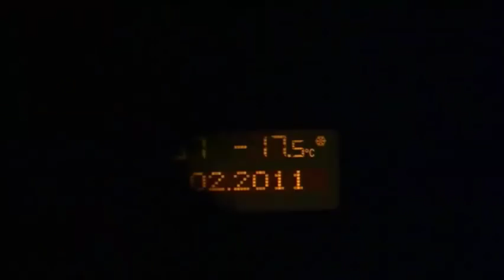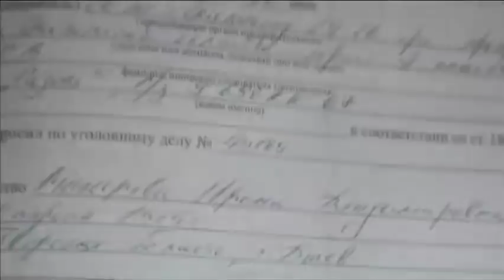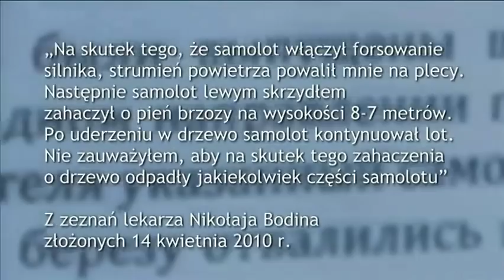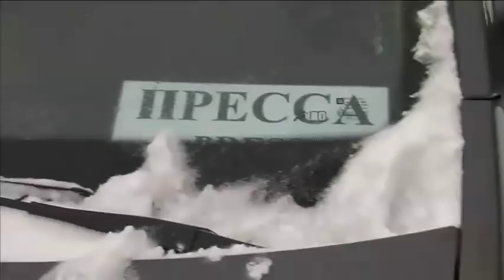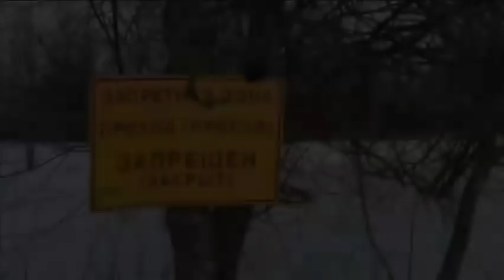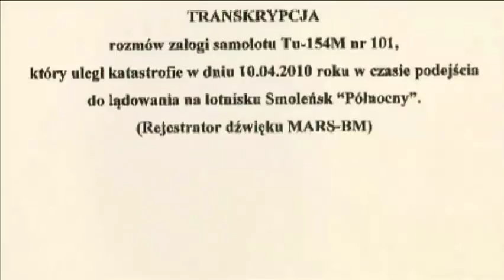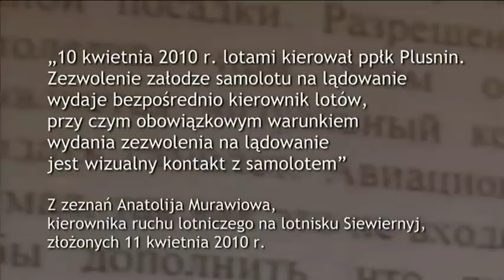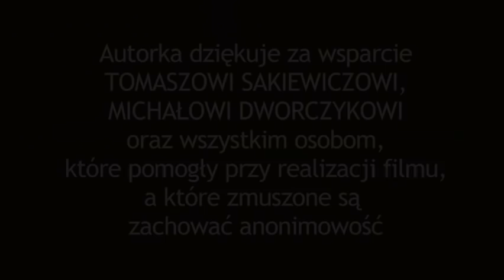10.04.10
10.04.10 -- śledczy film dokumentalny w reżyserii Anity Gargas opowiadający o pierwszych godzinach po katastrofie smoleńskiej.

Film kręcony był przez kilka tygodni w Smoleńsku, gdzie autorzy starali się dotrzeć do wszystkich istotnych świadków zdarzenia. Niektóre ujęcia w filmie zostały wykonane ukrytą kamerą. W filmie wykorzystano w całości m.in. amatorski film Samolot płonie nakręcony telefonem komórkowym tuż po katastrofie oraz jedną z wersji filmu nakręconego przez pracownika TVP, montażystę Sławomira Wiśniewskiego.

W filmie wypowiadają się Jadwiga Kaczyńska, Sławomir Wiśniewski (montażysta TVP, autor zdjęć filmowym nakręconych na miejscu katastrofy tuż po wypadku), Piotr Głod (pracownik kancelarii Prezydenta RP), Krzysztof Zalewski (ekspert lotniczy), Janusz Więckowski (pilot samolotów Tupolew), mjr Andriej Koronczik (pilot, pracownik lotniska Siewiernyj), mieszkańcy Smoleńska oraz osoba przedstawiająca się jako Władimir Safonienko, twierdząca, że jest autorem amatorskiego filmu z miejsca katastrofy, zwanego Samolot płonie).

Przy tworzeniu filmu współpracował Rafał Dzięciołowski, Anna Sarzyńska, Konrad Falęcki; jako tłumacz Jan Matkowski. W produkcji wykorzystano zdjęcia Piotra Ferenca[1].

Film był anonsowany jako Pierwszy film śledczy o tragedii smoleńskiej[1].

Prapremiera filmu odbyła się w kinie Palladium w Warszawie 4 kwietnia 2011, a 6 kwietnia płyta DVD z filmem została dołączona do wydania "Gazety Polskiej".

12 maja 2011 odbył się pokaz filmu w Ośrodku Polskich Organizacji Niepodległościowych (OPON) w Sztokholmie w Szwecji[2], 15 maja 2011 pokaz w Sydney w Australii[3], a 22 czerwca 2011 pokaz w Parlamencie Europejskim w Brukseli[4].